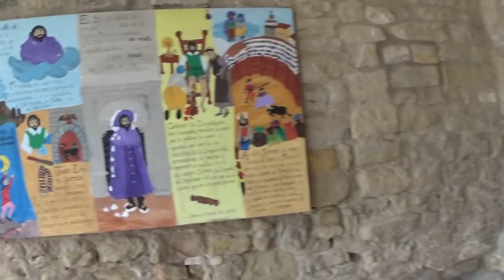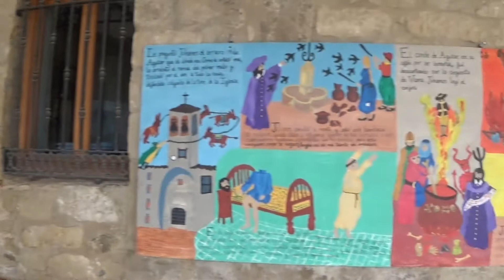Paseo por Bargota (Navarra)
Imágenes de la localidad navarra de Bargota, grabadas en el año 2021.